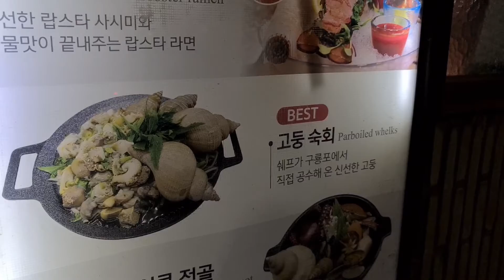[AFiS Busan] Happy Halloween 2021 from Busan!! 👻🥰🎉🎬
Happy Halloween from Busan!! 👻🥰🎉🎬
เห็นบรรยากาศแบบนี้ในเกาหลีแล้วโคตรคิดถึง
ITAEWON CLASSเลย ใครไม่รัก เรารักซีรี่ส์เรื่องนี้มาก
ไม่มีอะไรมาโค่นความประทับใจได้ ชอบEnergyเกาหลีแบบนี้
อยากเห็นบรรยากาศฮัลโลวีนที่คนออกมาเดินกันคึกคักแบบยุคก่อนโควิดจัง